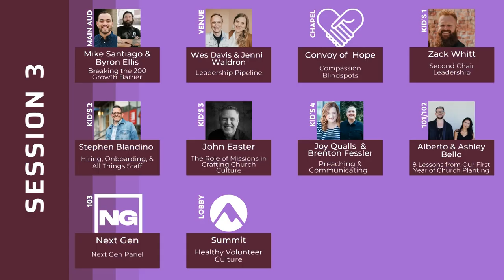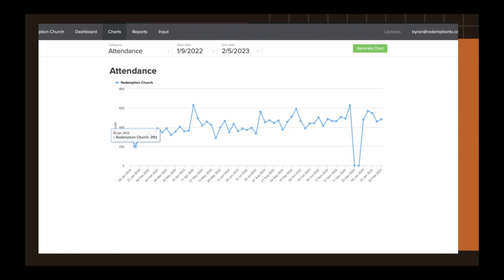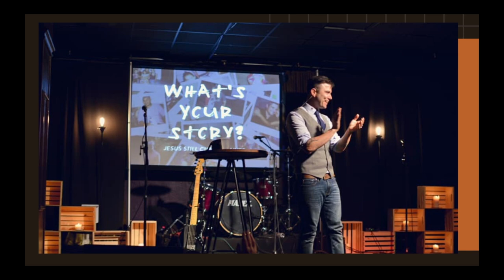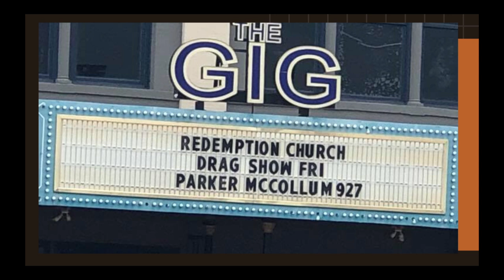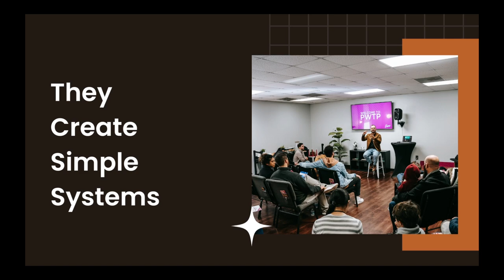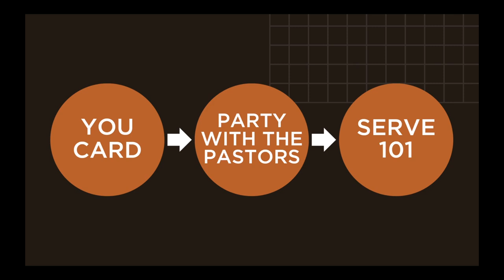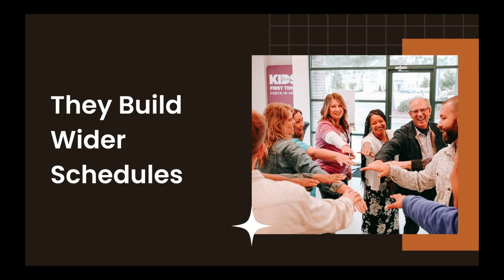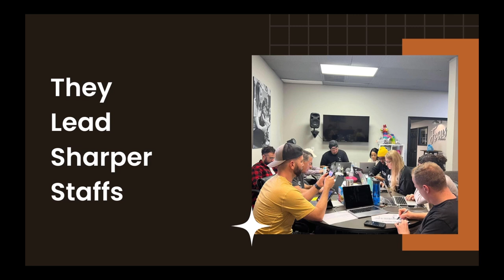Break 200 Breakout // CMN Conference 2023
Mike Santiago and Byron Ellis sit down to discuss breaking the 200 growth barrier.